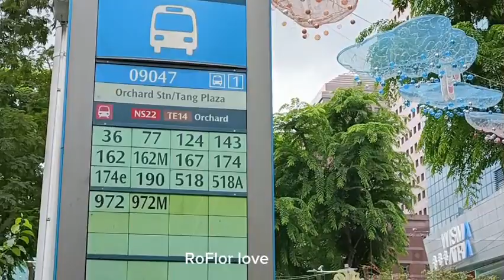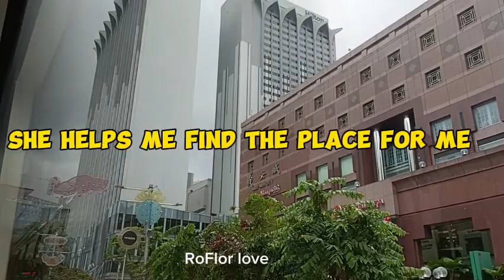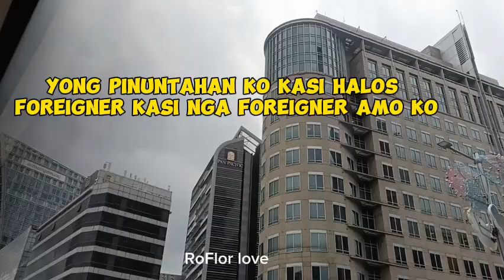SG ROAD; THE LONGEST HOURS SEARCHING BEFORE I FOUND IT // JUST ENJOY THE RIDE AND SCENERY